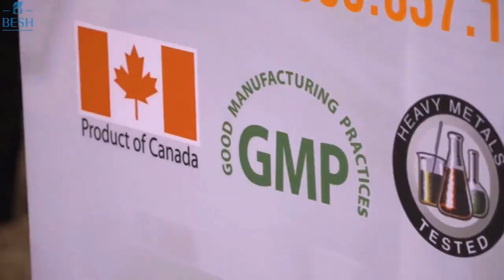Viên nang nhung hươu nguyen chất ELK canada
Viên nang nhung huou nguyên chất ELK Canada được chiết xuất từ loại nhung yên ngựa của loài hươu đỏ sừng tấm (Cervus elaphus canadensis), mỗi viên chứa 280mg nhung hươu đông khô (freeze dry) nguyên chất.
Tất cả nguyên liệu của chúng tôi có nguồn gốc từ thành phần không biến đổi gen (NON-GMO), 100% tự nhiên không chứa bất kỳ chất độn hay phụ gia nào khác.
Viên nang nhung hươu nguyên chất ELK Canada thực sự là món quà sức khỏe quý giá mà thiên nhiên ban tặng, giúp bồi bổ cơ thể, nâng cao sức đề kháng, phục hồi sức khỏe ở người mới ốm dậy, sau phẫu thuật, người cao tuổi, người hay tiểu đêm, đau lưng mỏi gối do thận hư, thận yếu.
Sản phẩm được sản xuất tại nhà máy đạt chuẩn GMP và đạt các yêu cầu khắt khe về chất lượng cũng như tiêu chuẩn do BYT Canada ban hành.
Sản phẩm được BYT Canada kiểm chứng và đánh giá về chất lượng cũng như hiệu quả đối với sức khỏe người tiêu dùng và cấp NPN (được phép bán lẻ tại Canada)
Tại Mỹ sản phẩm đã được FDA đánh giá và đồng ý cho bán tại thị trường Mỹ
Tại Việt Nam sản phẩm đã đăng ký công bố tại cục vệ sinh an toàn thực phẩm bộ y tế.
Sản phẩm được sản xuất tại Canada và nhập khẩu chính ngạch về Việt Nam bởi Công Ty TNHH Besh Việt Nam
giao hàng thu tiền tại nhà miễn phí: 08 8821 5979